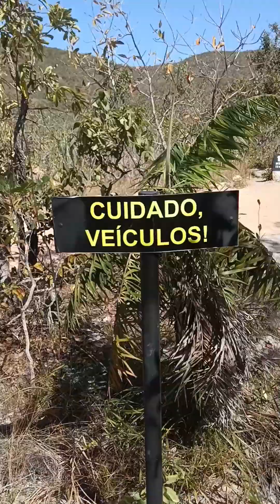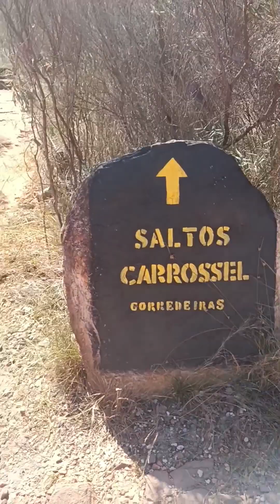Trilha Amarela Chapada dos Veadeiros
Quer contribuir com o canal? Aqui estão algumas formas:
OUTROS VÍDEOS QUE VOCÊ PODE GOSTAR:
O Parque Nacional da Chapada dos Veadeiros é uma deslumbrante área de conservação localizada no estado de Goiás, Brasil. Reconhecido como Patrimônio Natural da Humanidade pela UNESCO, o parque abrange uma extensa área de aproximadamente 65.514 hectares de cerrado, rios, cachoeiras, cânions e formações rochosas únicas.